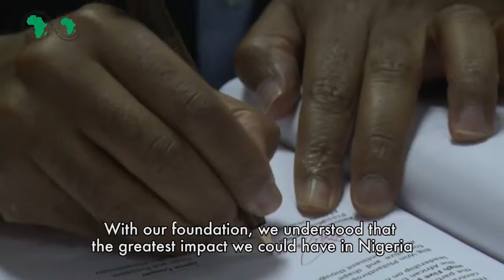AM 2016 : Interview of Zouera Youssoufou, CEO of the Dangote Foundation